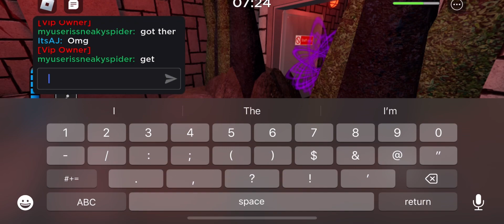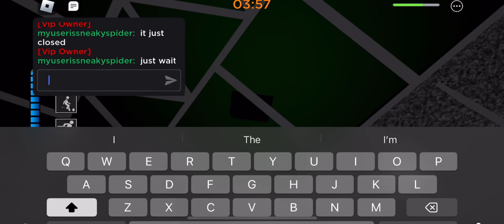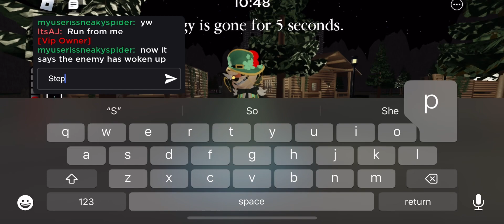Piggy Branched Realities (UPDATED WITH ANOTHER SKIN QUEST!)